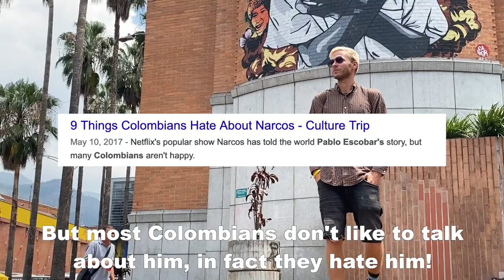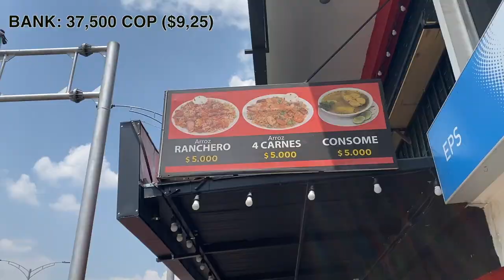What Can You Get For $10 in MEDELLIN, COLOMBIA? 🇨🇴